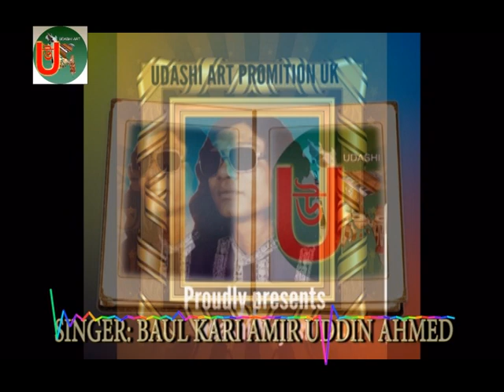Singer Baul Kari Amir Uddin Ahmed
(সৃজন পালন নিধনকারী ভাঙ্গা গড়া তোমারি কাজ
 দূজাহানের রাজাবিরাজ )
 (  গান টি গাইলেন বাউল কারি আমির উদ্দিন
  আহমেদ )
 ( গনী সঙ্গীত লহরী ) রচনায় কবি নুরুল গনী প্রবাসী
(মোকাম আলাগদী )  ডাকঘর  পাইল গাও
(উপাজিলা জগন্নাথপুর ) জেলা সুনামগঞ্জ
bangla folk song and Sylheti Baula Gaan
original audio